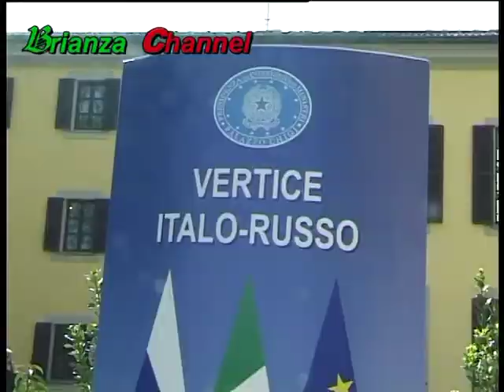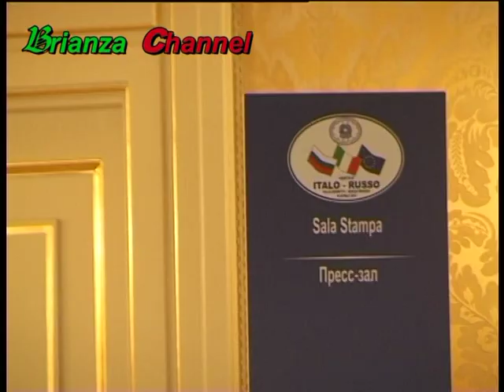2010 Putin e Berlusconi a Gerno per il Summit Italo-Russo